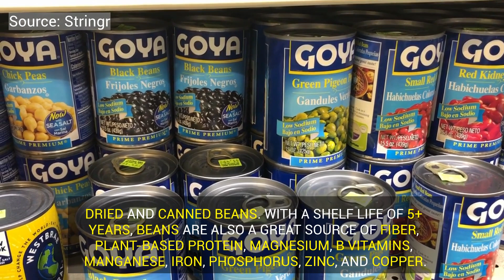Non-perishable foods everyone should have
Non-perishable foods have a long shelf life, which makes them great for quick snacks and meals. Here are the top six non-perishable foods everyone should have stored in their pantries.